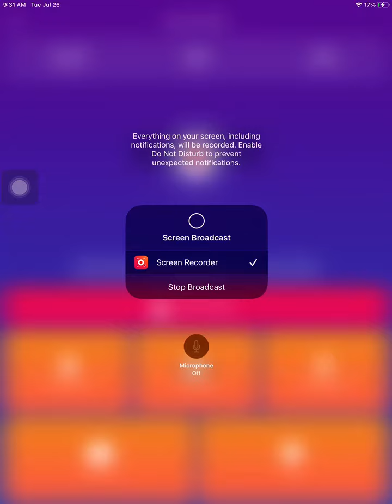Angry Birds pop a few levels completed